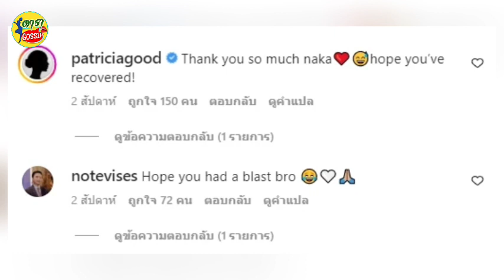แพทริเซีย กู๊ด เคลียร์ ถ้าอ่านภาษาอังกฤษจะเข้าใจ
เรียกได้ว่าก่อนหน้านี้โดนโยงไปเต็มๆสำหรับหลัง แพทริเซีย กู๊ด คอมเมนต์ ไฮโซพก ก่อนมีข่าวเลิก อั้ม พัชราภา ในทำนองที่ว่าหวังว่าคุณจะหายดีแล้ว รวมถึงทางด้าน โน้ต วิเศษ ก็ได้เข้ามาคอมเมนต์ด้วยเช่นกัน จนทำเอาหลายคนโยงไปว่ารู้เรื่องราวก่อนหน้านี้แล้วว่าระหองระแหง อั้ม พัชราภา ล่าสุดทางด้าน แพทริเซีย กู๊ด เคลื่อนไหว หลังเจอดราม่า ไฮโซพก-อั้ม พัชราภา โดยทางด้าน แพทริเซีย ได้กล่าวถึงเรื่องนี้ว่า เอาจริงๆ งงมาก โดนโยงเฉย จริงๆ แล้วรูปนั้นพี่โน้ตก็คอมเมนต์ไปก่อนว่าสนุกไหม หรือหายยัง หนูก็เลยไปแซวเพิ่มว่าหวังว่าไม่เหนื่อยนะ เพราะปาร์ตี้หนักจริงๆ ค่ะ ก็คิดว่าเขาน่าจะเหนื่อย ไม่ได้เกี่ยวอะไรกับความสัมพันธ์ หนูไม่รู้เรื่องเลย​ หนูว่าอยู่ที่การแปล คือถ้าใครอ่านภาษาอังกฤษจะเข้าใจในภาษาที่เราสื่อ และจะรู้ว่าไม่เกี่ยวเลย